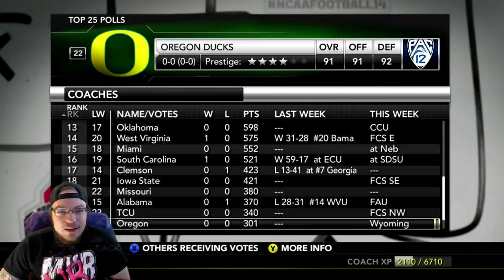NCAA Football 14 Minnesota State Mavericks Dynasty- Year 2 Game 1 at #8 Texas A&M Aggies